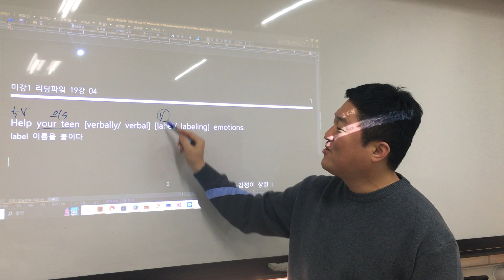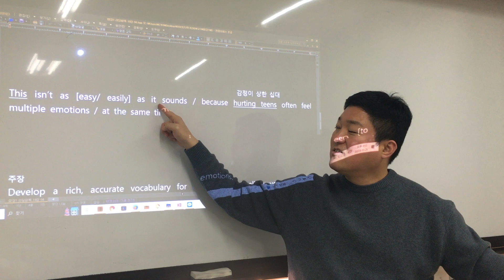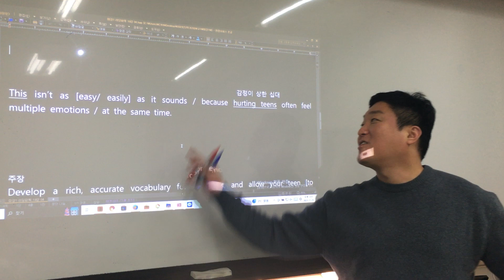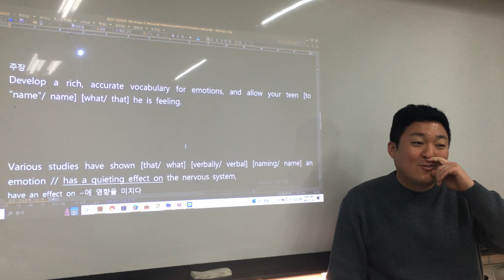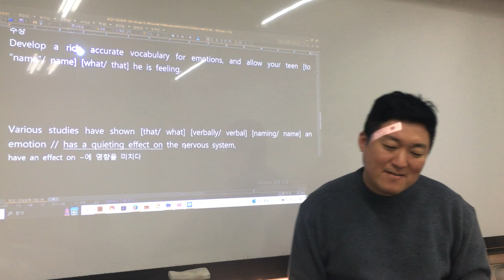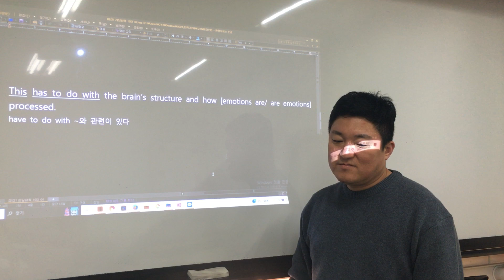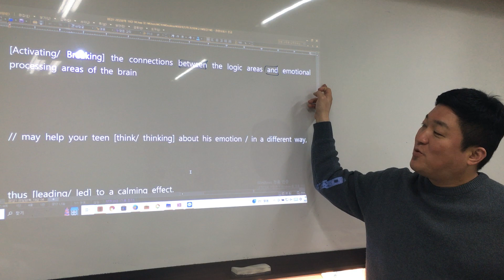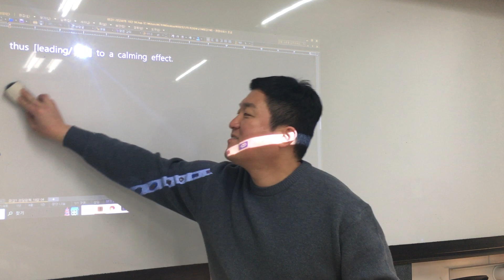미강1 리딩파워 19강 04